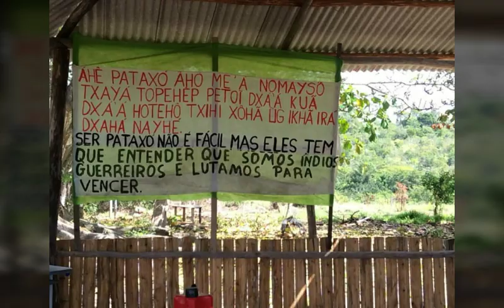CUMURUXATIBA- MÚSICA AUTORAL (PRÉVIA)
Esse é uma prévia do nosso clipe.
Esperamos muito que gostem. E o créditos das imagens de Cumuruxatiba é do nosso amigo Cristian Santos, que faz as mais pelas fotos de Cumuruxatiba, segue ele aí galera dá aquela força!